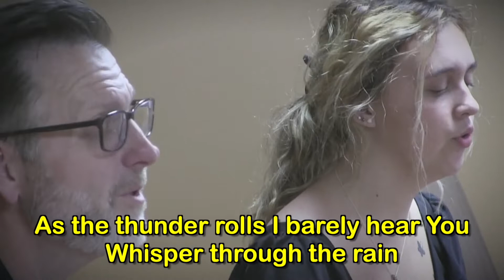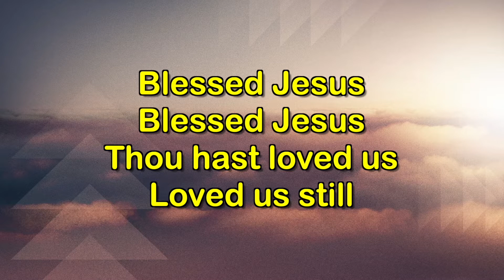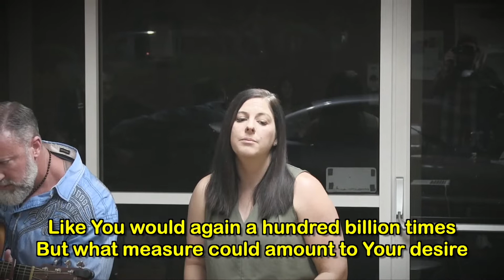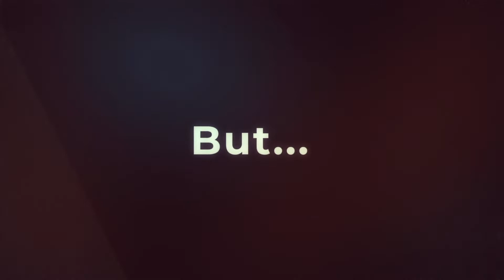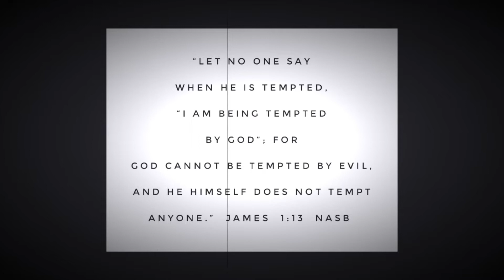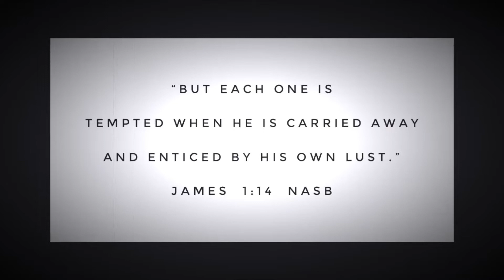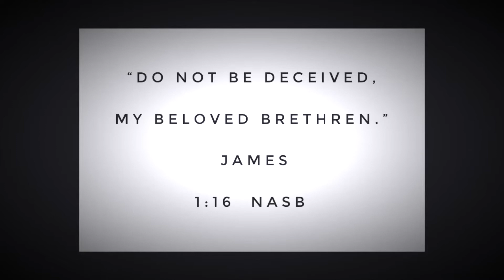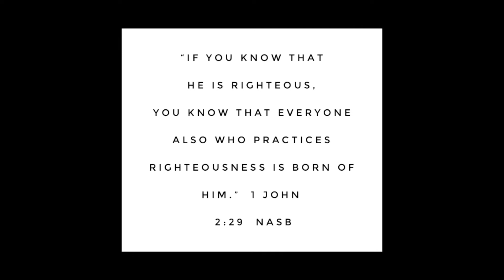Sunday, May 10, 2020